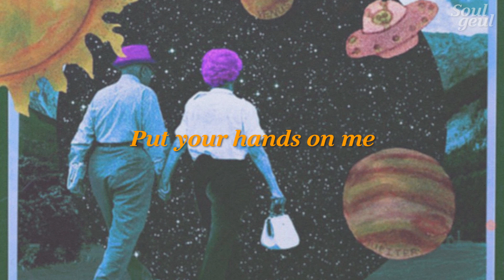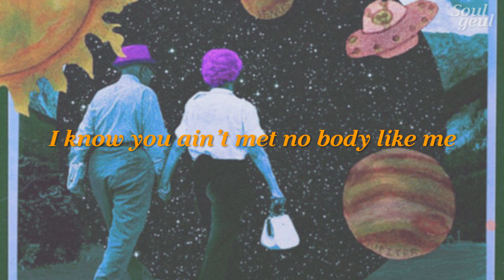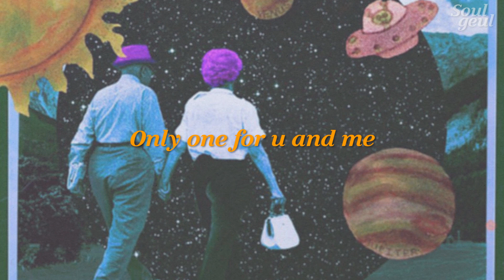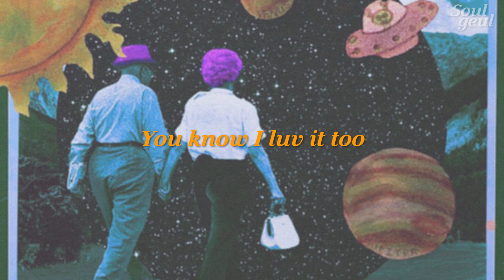[Lyrics | 가사] SAAY - CIRCLE (Feat. Tish Hyman)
翻譯製作 ▶ SOULGEUL
字幕僅供參考，轉載請註明出處

版權歸屬 ▶ Copyright ⓒ 유니버설뮤직